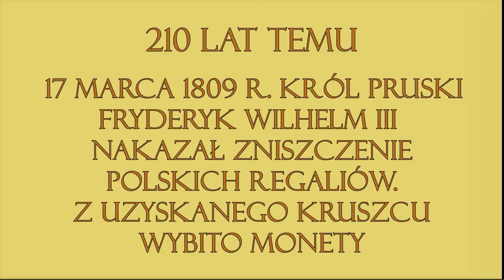PN4 MPL 24 kradzież polskich insygniów OK